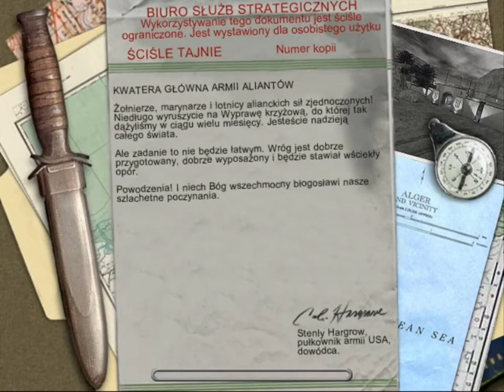Zagrajmy w MEDAL OF HONOR: Allied Assault | Misja 3 (1/6) [ARCHIWALNE]